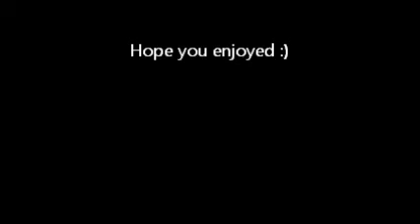"Home" - Phillip Phillips (Cover)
This is a Cover of "Home" by  Phillip Phillips.  I hope you enjoy.